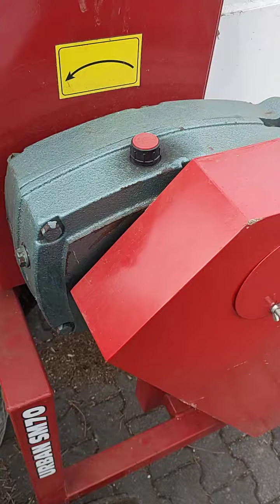rębak Urban - najlepszy rębak walcowy! dlaczego warto